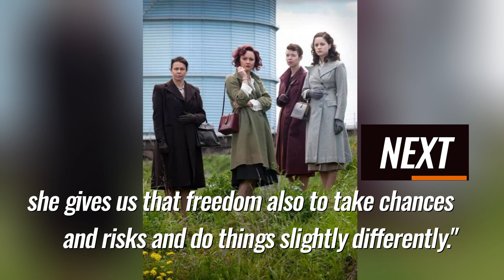Rumors say Heughan's dream of having a baby is coming true after Caitriona announced baby on the way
Rumors say Sam Heughan's dream of having a baby is coming true after Caitriona Balfe announced baby on the way

Source: Internet